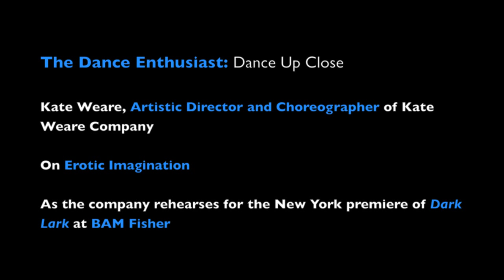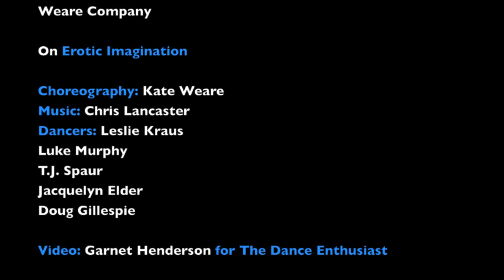New York Dance Up Close:Kate Weare on "Dark Lark" (Dance Enthusiast)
In her new work "Dark Lark",  set to premiere at the BAM FISHER, choreographer Kate Weare draws her audience into a vibrant, erotically charged world of fantasy. Here she tells us a bit about why she chose her subject.

Choreographed by Kate Weare
Music performed and composed by Chris Lancaster
Costume design by Sarah Cubbage
Lighting design by Brian Jones
Set design by Kurt Perschke

Performers: Jacquelyn Elder, Leslie Kraus, Douglas Gillespie, Luke Murphy, T.J. Spaur